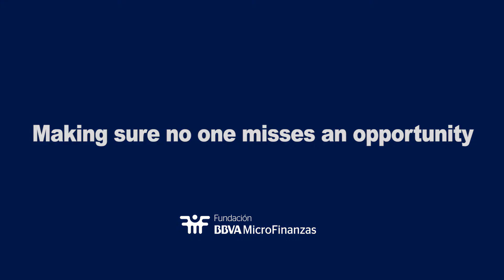BBVAMF women, protagonists of change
The BBVAMF serves 1.2 milion women in Latin America, as they represent 60% of the 2 million people it serves.

Click here to know more about Women's Empowerment initiatives of the Foundation